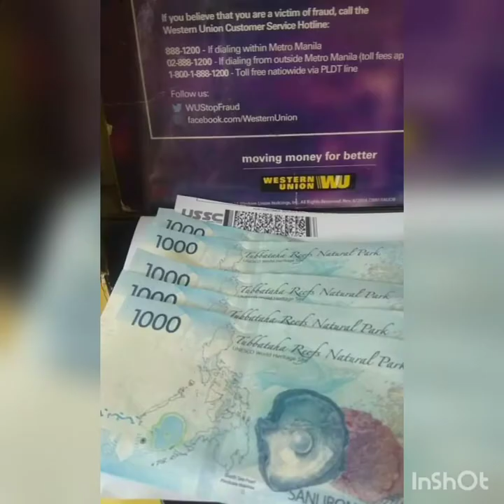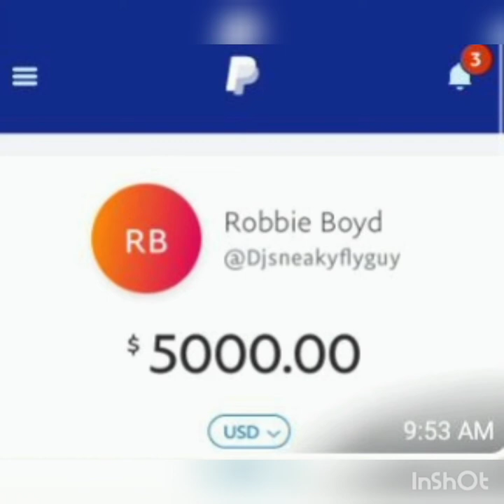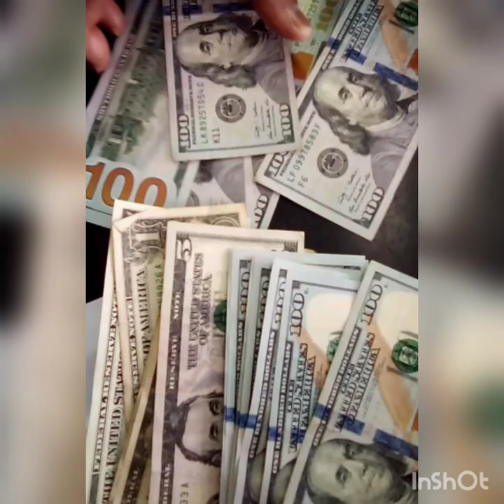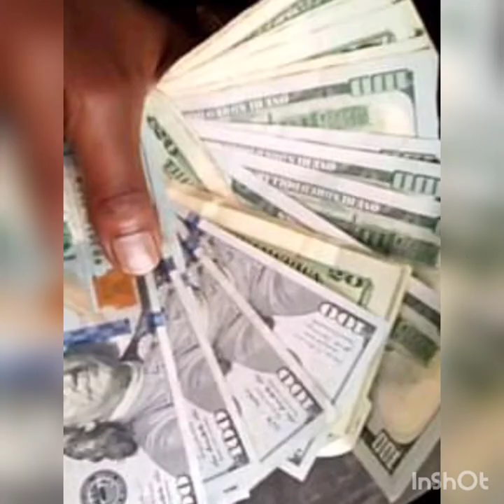Robbie Boyd dj sneaky fly guy tells his secretary documentary of his life these videos (1)